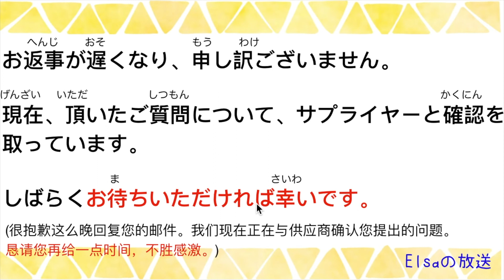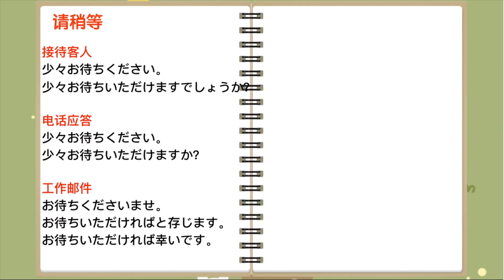【“請稍等”用日語怎麼說？ 】|常用句子日文怎麼講#1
我們在工作或者打工的時候可能會遇到以下這種情況，客戶提出的要求我們沒辦法立即作出回應，或者把客戶的來電轉接給別人。這種時候我們經常會說的一句話就是“請稍等”～這句話用日文該怎麼講呢？今天的影片要介紹給大家在3種場合下可以使用的“請稍等”的日文說法～

【影片内容整理】

◆接待客人
少々お待ちいただけますでしょうか？

◆电话应答
少々お待ちください。
少々お待ちいただけますか？

◆工作邮件
お待ちくださいませ。
お待ちいただければと存じます。
お待ちいただければ幸いです。